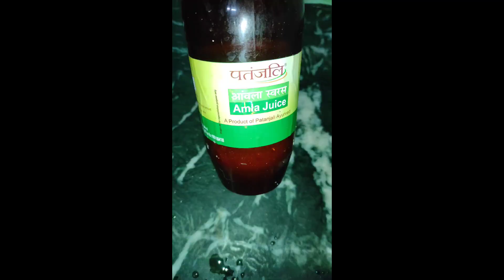नवरात्रि Day 1 पूरे दिन का डाइट प्लान इससे एक दिन मे किया 500 ग्राम वजन कम...Hindi.. आधा किलो वजन